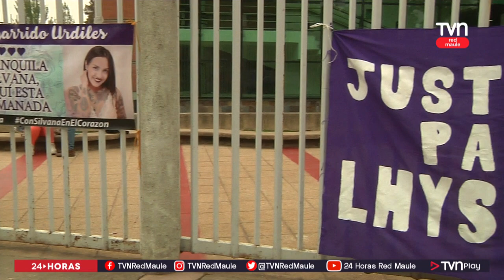Caso Lhysbet: Femicida fue setenciado a presidio perpetuo simple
Joven fue asesinada en noviembre de 2020.